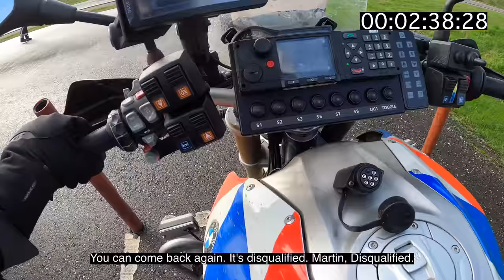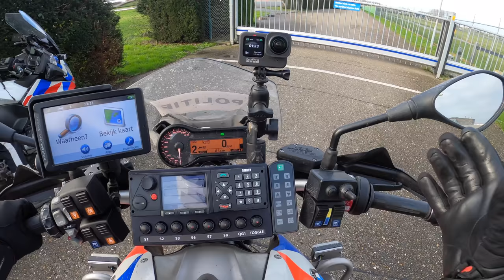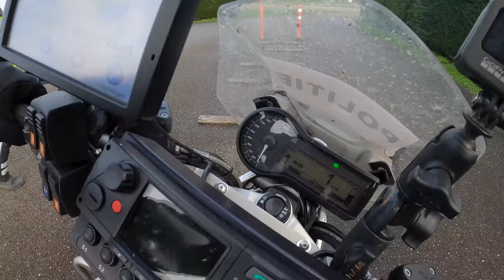I can’t believe they MOTOCROSS at the POLICE ACADEMY!! [S4 - Eps. 9]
Part 2 of my training at the Dutch Police Academy. Besides riding on pavement and doing my best (and failing) at lots of low speed handling exercises, we also take to cross! Part of the police academy training is riding in the dirt, and well.. I think it's obvious I LOVED it!!